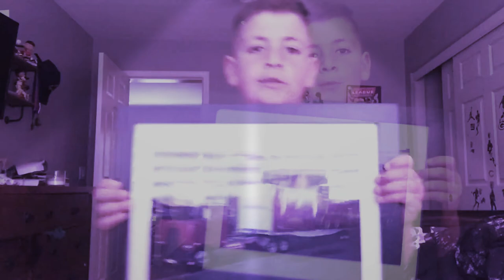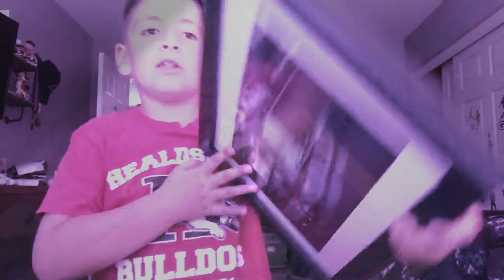My first video😂